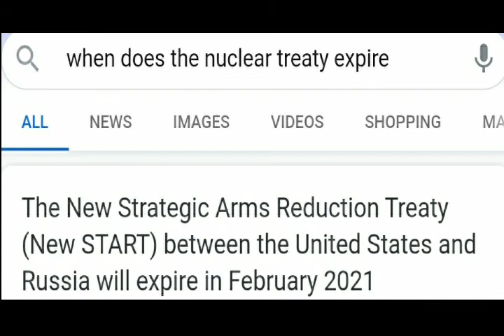fallout 3 irl!!??!?11!😫😫😫😫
weewoo this year will be fun 👌